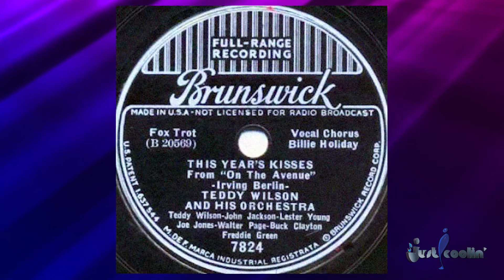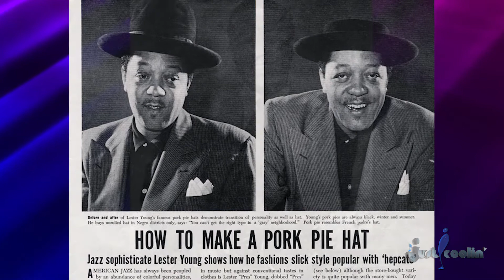Just Coolin featuring Lester Young Intro